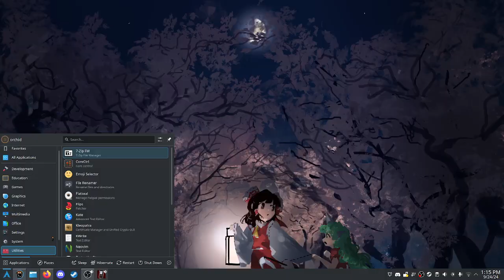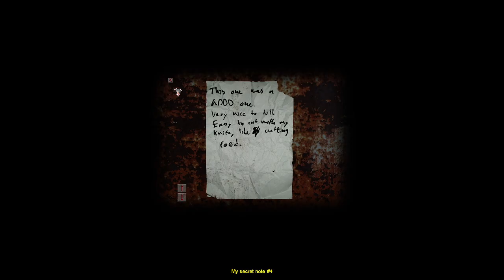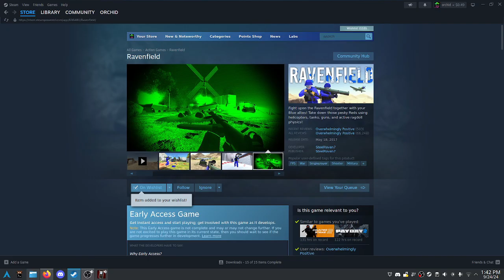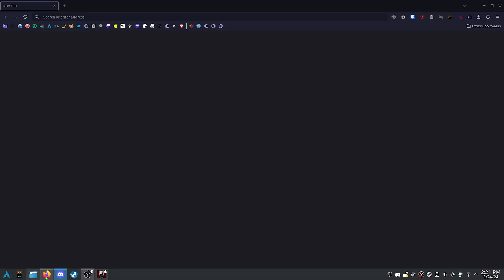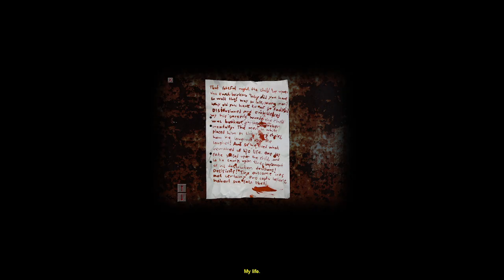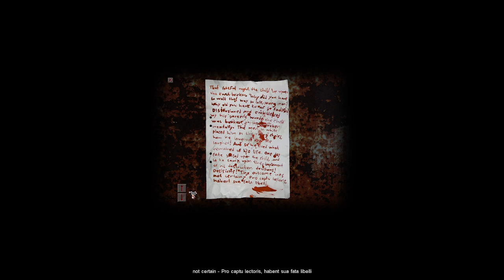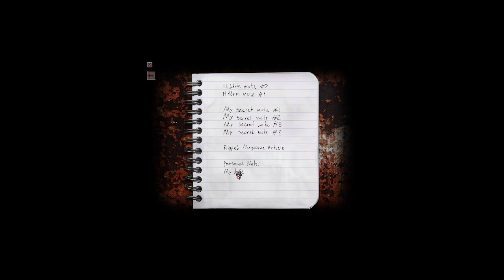Cry of Fear [3]